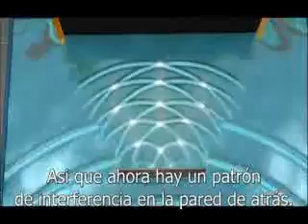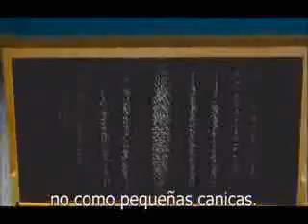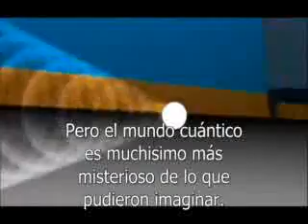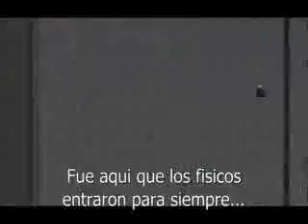Explicación de la Mecánica Cuántica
Movimiento onda partícula del electrón